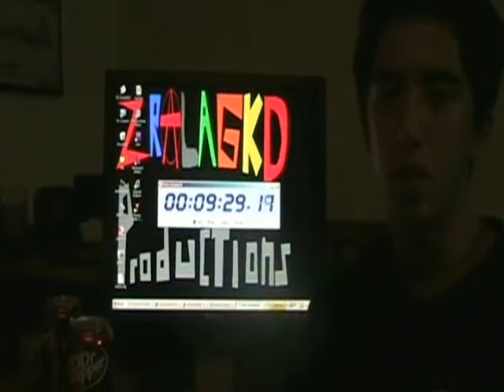Ten Minutes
Warning: Do not watch this unless you are willing to waste time! This video is not extreme and may cause boredom even to the point to the point of death! But watch anyways if you wish.